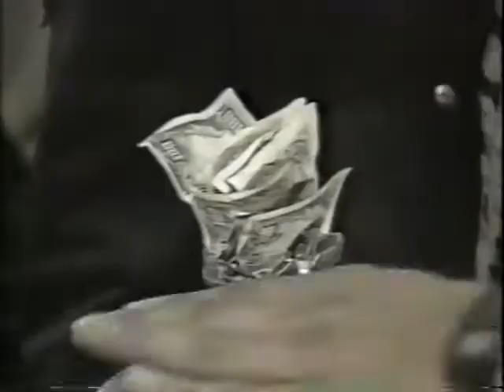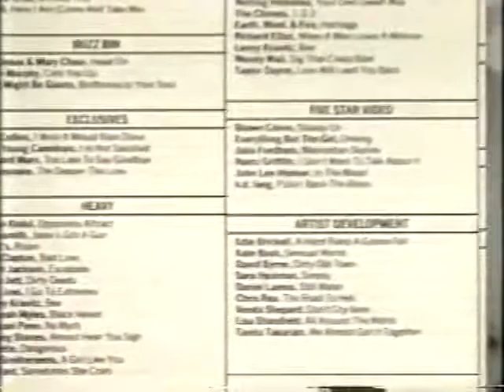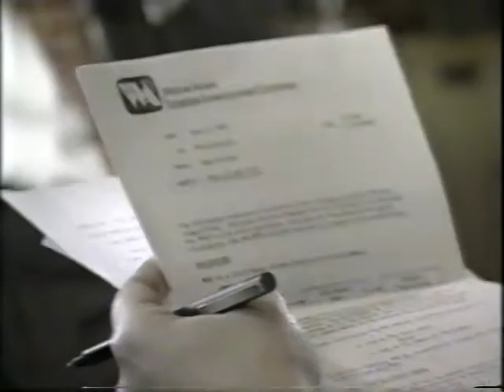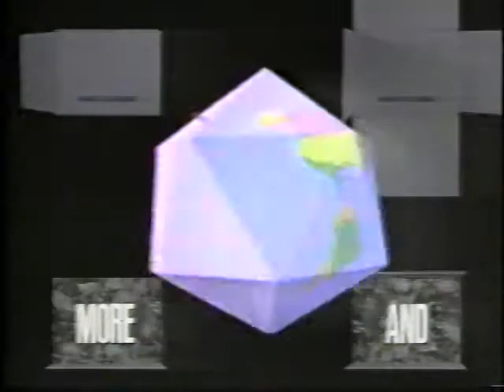Primetime Live - I Want My MTV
• Air date: early 1990